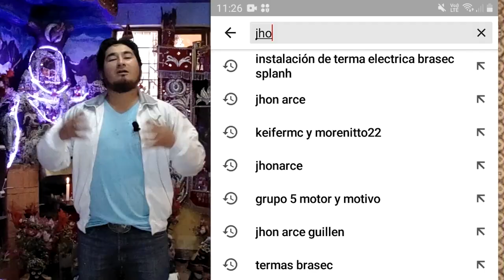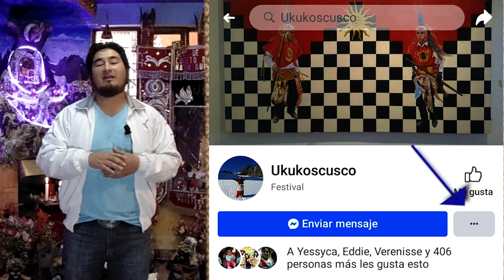Feliz Dia del Padre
COMPRAR KINRAY PITO